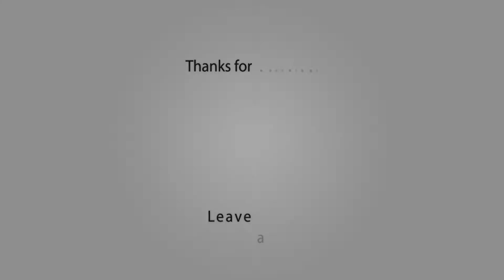Top 10 Of The Most Truly Fascinating Photos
1.Wheat and lavender
2.This 1938 Phantom Corsair
3.The Mesopotamian Marshes of Iraq, 1974
4.Rainbow and lightning
5.Being chased by a typhoon
6.This 27 000 year-old hand print
7.An infrared photo of a garden
8.A picture of the Comet 67P/Churyumov-Gerasimenko, pictured with a city for scale
9.This city in Mexico
10.Cornea transplant